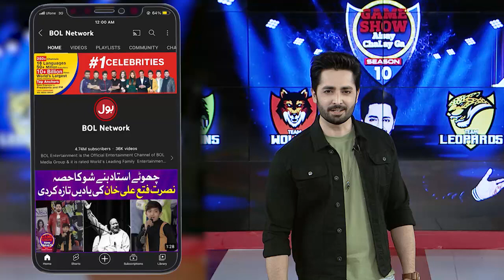Chakkar Peh Chakkar | Game Show Aisay Chalay Ga | Danish Taimoor Show | BOL Entertainment